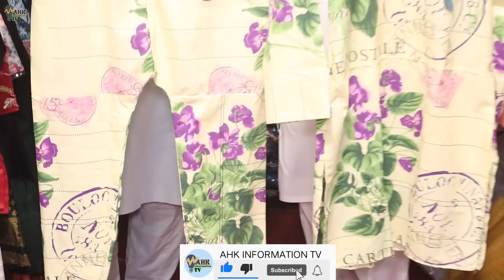Ready to wear ladies dresses just in 150 Rs.only | Party wear ladies fancy suit | Stitched dresses